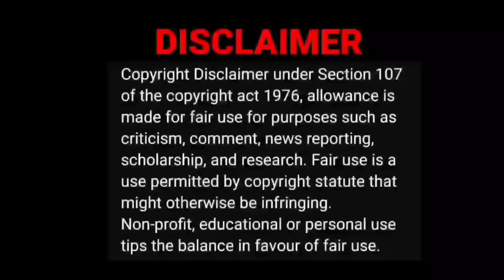இயக்குனர்கள் இப்படி பேசலாமா? 😳🙄🤣 | Tamil Light Video Reaction | Tamil Couple Reaction